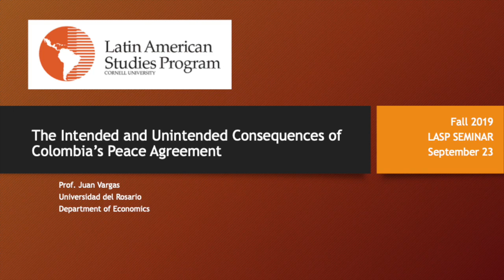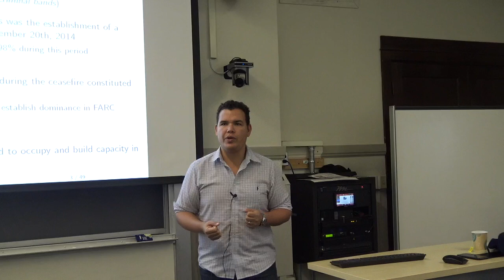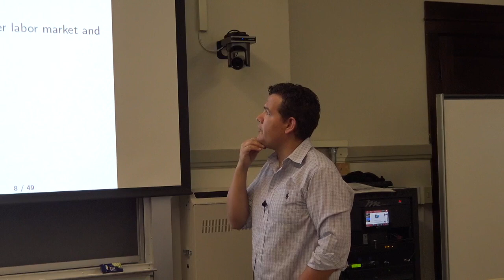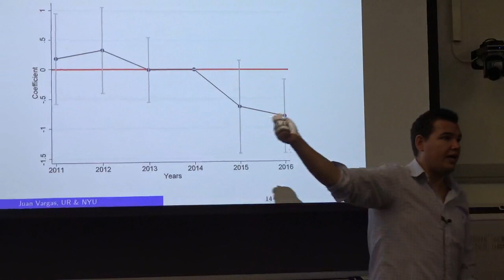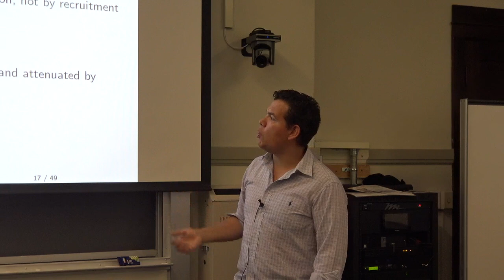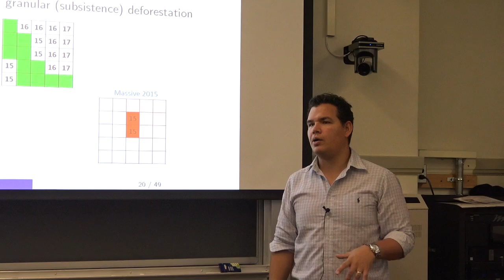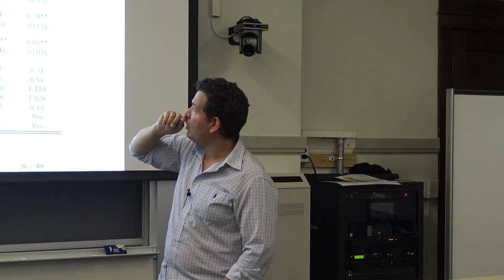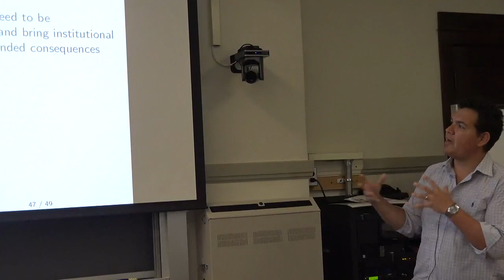Juan Vargas | The intendent and unintendent consequences of Colombia's peace agreement